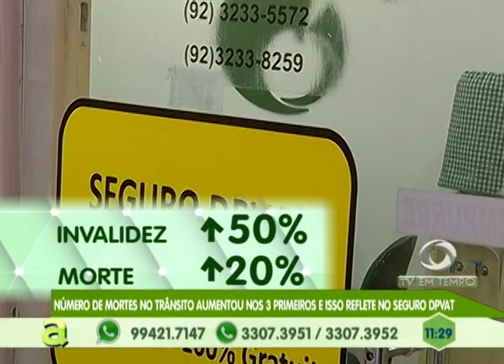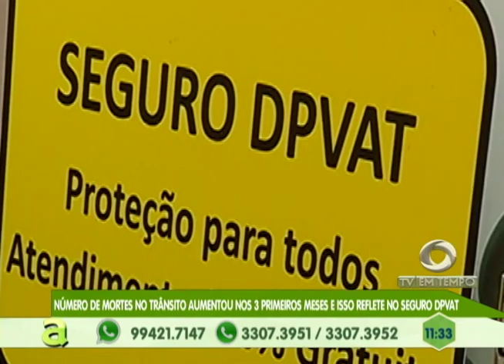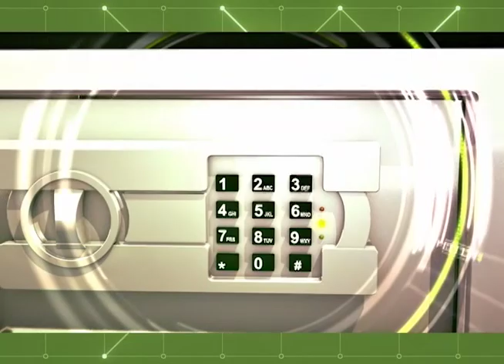Tiroteio deixa um morto e três feridos na Compensa, zona oeste de Manaus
02º BLOCO AGORA 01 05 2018 - Tiroteio deixa um morto e três feridos na Compensa, zona oeste de Manaus